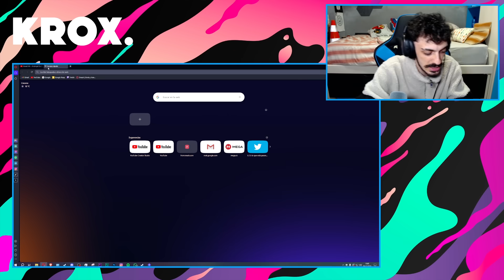¿ANUEL REMONTA LA TIRAERA? 👺 REACCIÓN a Anuel AA - Arcangel Es Chota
MI CANCIÓN

MI PC:

Caja: Cooler Master MasterBox Q300P
Refrigeración: NZXT Kraken X52 240mm
Procesador: Intel Core i7-9700k
RAM: Corsair Vengeance LPX DDR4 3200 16GB
PLACA: Asus Prime B365M-A
FUENTE: Corsair RM850X V2 850W 80 Plus Gold Modular
GPU: MSI GeForce RTX 2060 Ventus OC 6GB